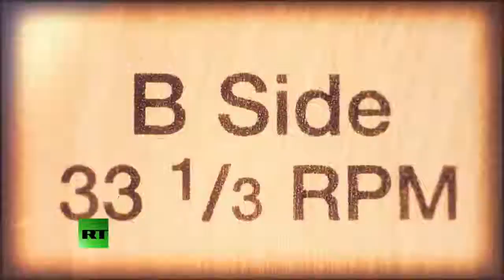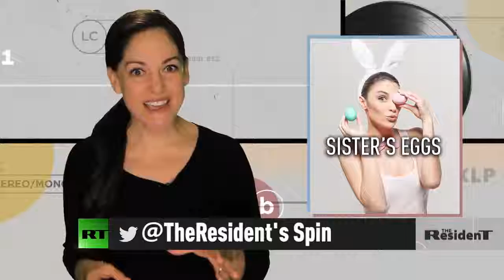Grandma Gives Birth To Gay Son And Sister-In-Law's Baby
April 05, 2019 - Just watch the whole thing.